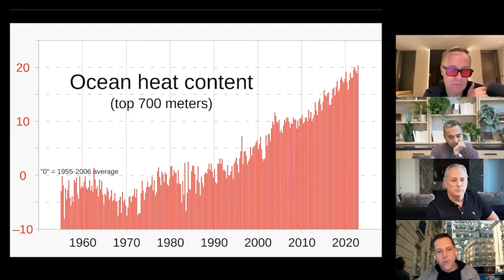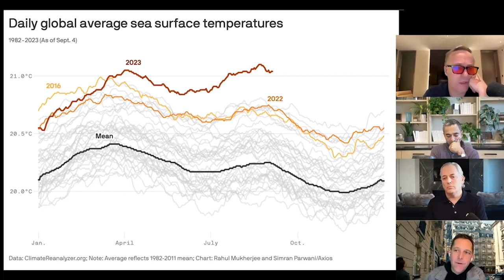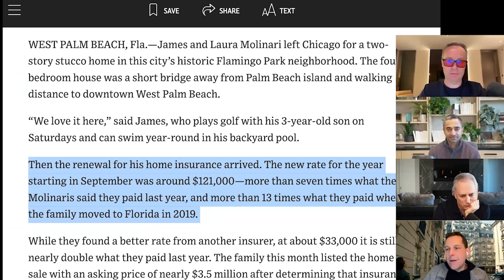How Climate Change will DESTROY the Economy!